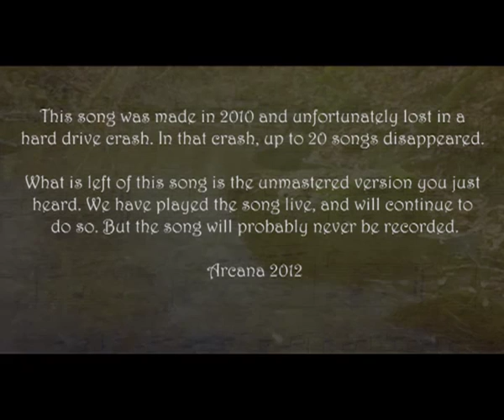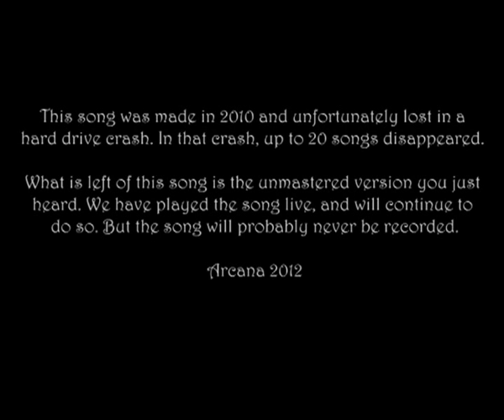Arcana - Perdidit Cantus.mp4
This is one of 20 lost Arcana songs. Recorded back in 2010 this was planned to be part of the next album, but a hard drive crash ended that thought. Left is this unmastered version. We have played this song live  more than once, and that we shall continue with.
/Arcana 2012

Recorded: in studio Erebus Odora 2010
© Peter Bjärgö - Arcana